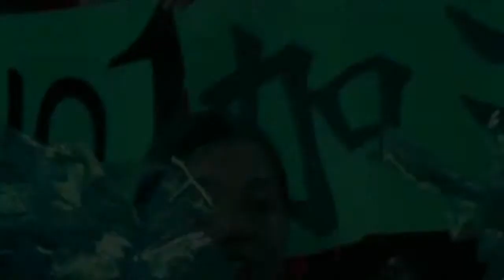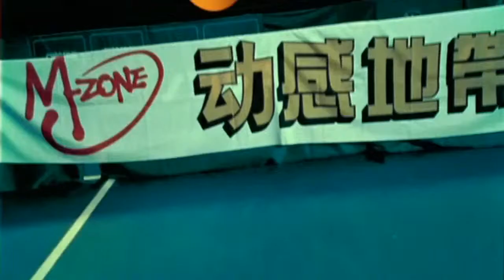iOnlyU - jคყ cнσu - тн¡яd ყεคя cłครร тωσ [нd.720p]